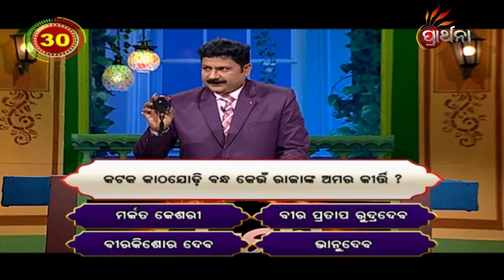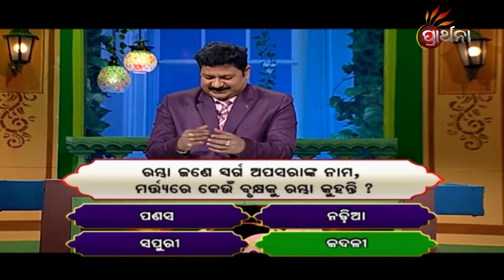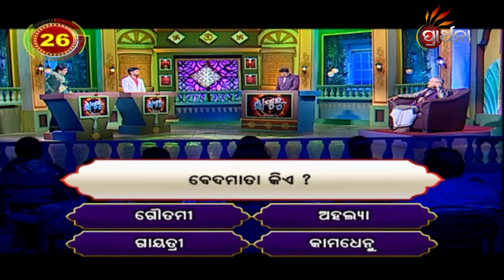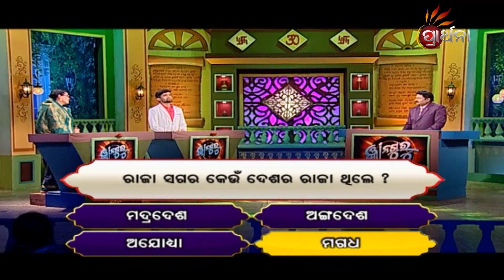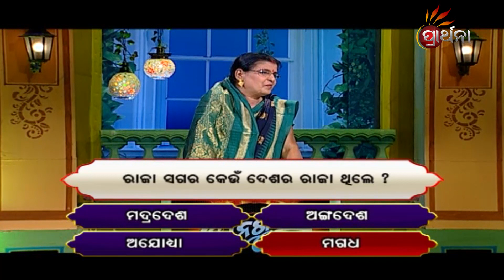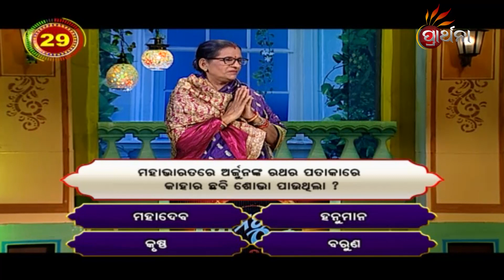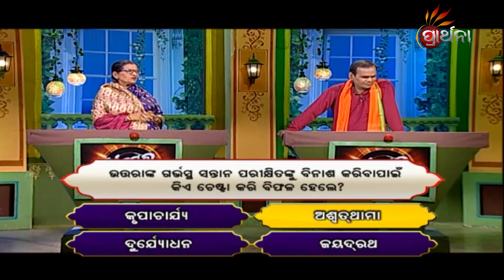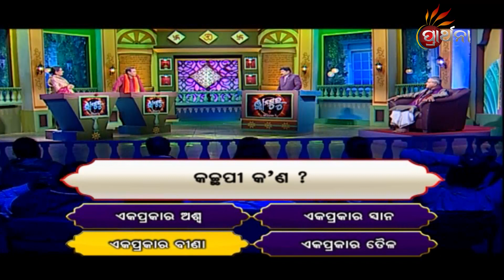Gyana Guru Season 2 Ep-150 | 3rd April 2022 | Prathana Tv